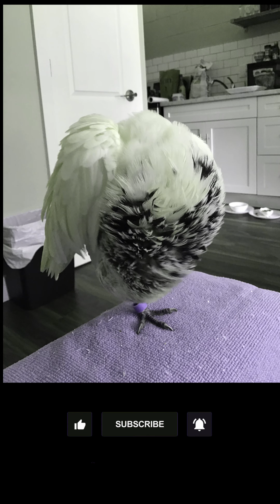BIRDS PHOTO SHOOT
HERE IS A PHOTO SHOOT OF OUR PET BIRD NAMED "BIRD"
PLEASE ENJOY LIKE SHARE AND MOST OF ALL SUBSCRIBE TO SEE MORE CAMERA AND DRONE FOOTAGE WE CAPTURE HIT THAT BELL ICON SO YOU WILL BE NOTIFIED NEXT TIME WE POST A VIDEO

Please Help Us Grow , We would not be here without your continued Support  Thank You